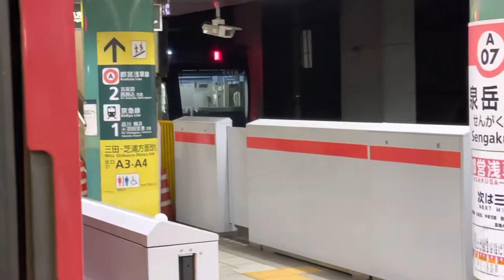【終電】都営5500形5518編成が回送電車として警笛を鳴らして泉岳寺駅を発車するシーン（2022.6.1）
なにげに5500の回送撮るの初なんだが

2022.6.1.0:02